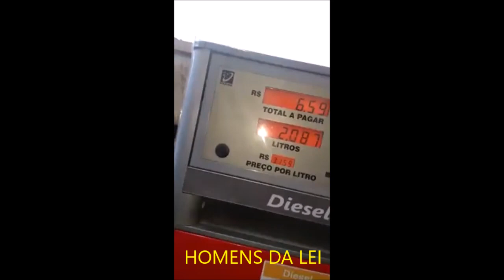Posto Picapau, via expressa, Contagem MG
๑۩۞۩๑
๑۩۞۩๑ CURTA NOSSA PÁGINA NO FACEBOOK E DE NOSSOS PARCEIROS .